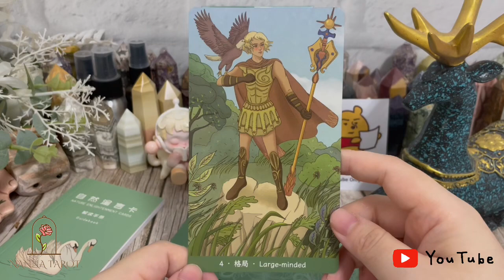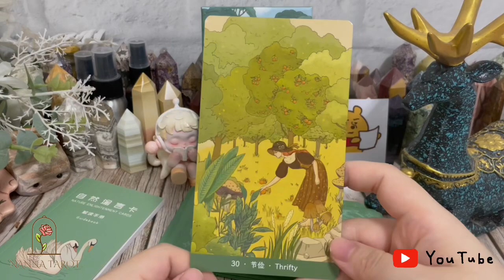開箱 🥀 自然諭言卡 • Nature Enlightenment Cards // Nanna Tarot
開箱僅分享，引用請註明出處
不是跟我購買的牌卡：請不要用我的影片轉賣，容易造成不必要的誤會，謝謝